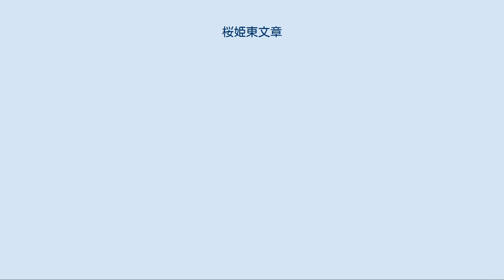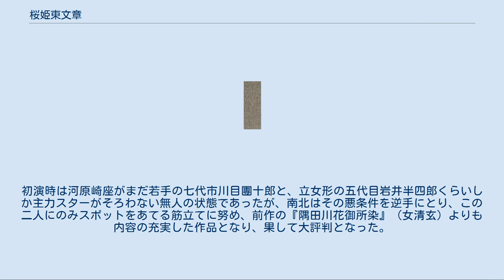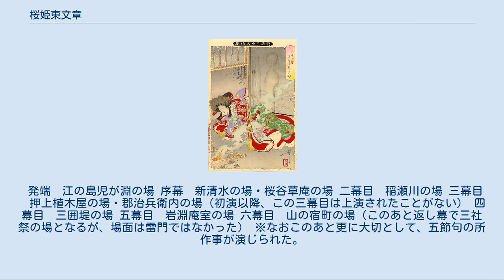桜姫東文章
『桜姫東文章』（さくらひめあずまぶんしょう）とは、歌舞伎の演目で清玄桜姫物および隅田川物のひとつ。
七幕九場、四代目鶴屋南北ほか作。
文化14年（1817年）3月、江戸河原崎座にて初演。
 月岡芳年「清玄堕落之図 」 （以下の内容は、昭和42年〈1967年〉3月の東京国立劇場上演〈郡司正勝補綴〉のときの台本に拠る） （発端　江ノ島稚児ヶ淵の場）修行僧清玄は、稚児白菊丸と心中をはかるが、生き残ってしまう。
 （序幕第一場　新清水の場）十七年後に話は飛ぶ。
吉田家の息女桜姫は美貌ながらも生まれつき左手が開かない障害を持っている。
そこへ父と弟梅若丸が殺害され、家宝「都鳥の一巻」の盗難と不幸が重なり、悲しみのあまり世をはかなんで出家しようと、新清水（鎌倉の長谷寺）にやってきたのであった。
おりしも居合わせた高僧清玄坊は、姫を不憫に思い念仏を唱えると、姫の左手が開き香箱が現れる。
そこには「清玄」と書かれてあった。
それを見た清玄は十七年前の事を思い出し、香箱は白菊丸の形見の品、すなわち姫こそ死んだ恋人の生まれ変わりであることを知り愕然とする。
皆が去った後、都鳥の一巻を狙う悪五郎は、姫の手が開いたことを知り仲間の釣鐘権助に縁組を求める艶書をことづける。
 （序幕第二場　桜谷草庵の場）出家の準備のため草庵にいる桜姫のもとに釣鐘権助が艶書をもって出家をとどまらせに来る。
権助は落とし噺を演じて姫や腰元たちを笑わせるうち、二の腕の釣鐘の刺青を見せてしまう。
姫はとたんに態度を変え、腰元たちをさがらせて、権助に告白する。
実は一年前屋敷に忍びこんで自分を強姦した男こそが権助なのであった。
証拠が二の腕の釣鐘の刺青。
姫はその時の快感が忘れられず、自身も二の腕に同じ刺青を彫っていた。
「折助とお姫さま、とんだ夫婦だ。」と権助は姫に迫り二人はしっかと抱擁し愛を確かめ合う。
だが、役僧の残月に見とがめられ権助は逃走。
悪五郎もかけつけ大騒ぎとなる。
そして姫のもっていた件の香箱から相手は清玄と決めつけられるが、なぜか清玄は一切弁明せず従容と女犯の免罪を認める。
 （二幕目第一場　稲瀬川の場）処罰され追放された桜姫と清玄が互いの境遇を悲しんでいる。
権助との間にできた不義の子を抱き桜姫は今後の不安を述べる。
清玄は因果の恐ろしさに心から姫の力になることを誓い、夫婦になろうと迫る。
当惑する姫。
そこへ悪五郎が出て自分の館に拉致せんとし、吉田家の忠臣粟津七郎と桜姫の弟松若が悪五郎一味と争ううち、悪五郎が天下の悪党忍の惣太と関係していることを知り、証拠の密書をめぐって争う。
混乱の中桜姫は逃げ去る。
 （二幕目第二場　三囲土手の場）それから数日が立った。
なおも桜姫への思いが断ちがたい清玄は、雨のそぼ降るなか赤子を抱いて姫を探し求め、三囲神社の鳥居前まで来る。
そこへ零落した桜姫も破れ傘をさしてさまよい出る。
だが暗闇で互いに確認できない。
清玄が焚いた火でようように二人は近づくが雨で火は消え、二人は相手を確かめられぬまま別れてしまう。
 （三幕目　岩淵庵室の場）桜姫に恋焦がれるあまり清玄は病に倒れ、これまた女犯の罪で寺を追い出された残月と姫の腰元長浦が同棲する汚らしい庵室に体を横たえている。
そこへ近在の鳶の頭有明の仙太郎の女房、葛飾のお十が死んだ子の回向に来る。
鼻の下をのばす残月に嫉妬する長浦。
二人が争う物音に桜姫の子が泣き、皆赤子の養育に頭を抱える。
だがお十は侠気を見せて赤子を引き取り家に帰る。
これであとくされがなくなったと残月と長浦は青トカゲの毒薬を清玄に無理やり飲ませようと殴り殺す。
二人は墓掘りとなっていた権助を呼び墓を掘らせる。
 そのあと人買いに連れてこられたのが桜姫。
驚く残月であったがまたしても浮気の虫が動き出し姫に言い寄る。
そこを外から覗いていた権助に見つかり残月と長浦は追い出され、桜姫は権助と再会を喜ぶ。
積もる話も有らばこそ、権助は姫の身の振り方を決めようと小塚原の女郎屋に出かける。
不安げに留守番をする桜姫。
やがて雷雨となり落雷の衝撃で清玄が蘇生する。
だが病み衰えさっきの毒が顔にかかり頬の焼けただれた醜い姿。
恐怖のあまり立ちすくむ姫に清玄は真実を話し、ともに死のうと迫る。
争うはずみに清玄は自分が持っていた出刃包丁で喉を突いて死ぬ。
そこへ権助が帰ってくるが、彼の顔も清玄と同じく頬がただれていた。
 （四幕目　山の宿町権助住居の場）権助は大家となって裕福...